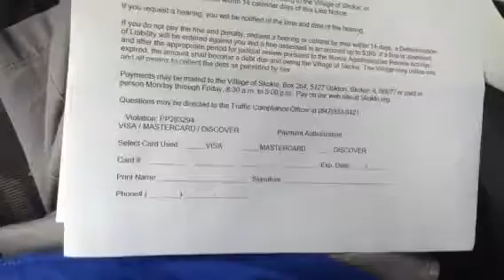Corrupt skokie police framing me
Parking ticket